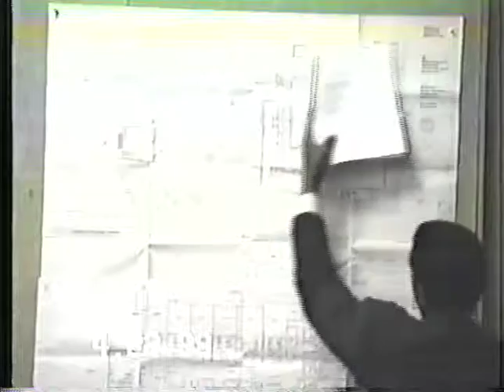Emeryville Planning Commission - Apr 22, 1999 - FULL MEETING